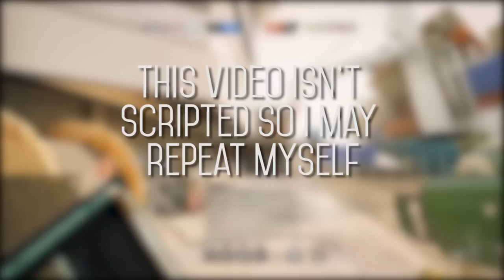Quality over Quantity - Concerns for Year 2 In Rainbow Six Siege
In todays video I talk about my concerns for Rainbow Six Siege, primarily the inclusion of more new operators and how Ubisoft handles their patches.